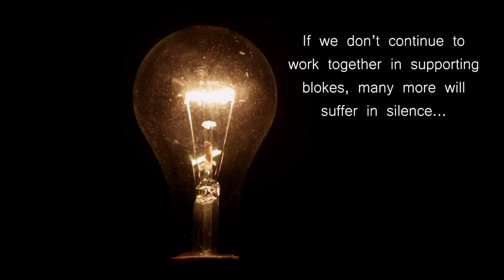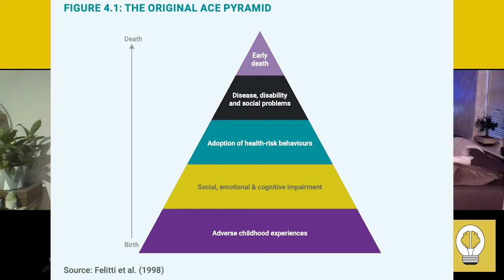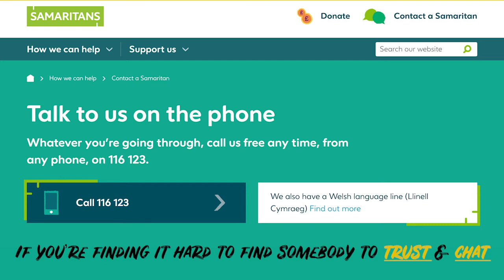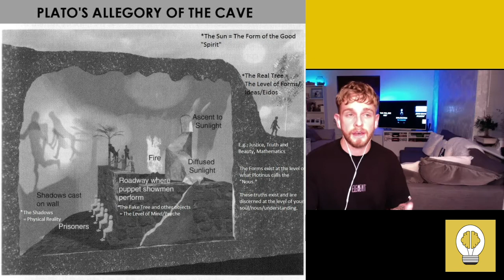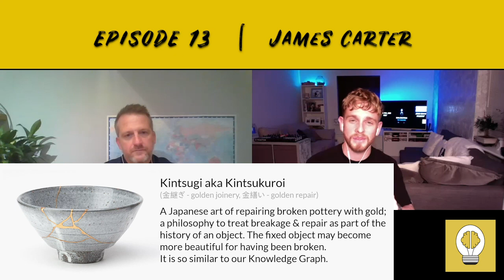Mental Health Awareness | James Carter | EPISODE 13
James Carter is the Head of Mental Health Programmes in the NHS. He is extremely passionate about the NHS and government strategies working to support people effectively that have ill mental health. James works tirelessly to enable on the ground improvements take place. His personal life has created him to be where he is today. In this week's episode James and Rory talk about; everyday challenges, pressures of the digital world, how to focus on your own resilience, and actively plan when life's crap hits. Overall, the fellas give you more than enough food for thought to improve your own self awareness in the realms of mental health.

*CREDITS for background music and intro music*
Officially approved by Markvard via personal correspondence email.